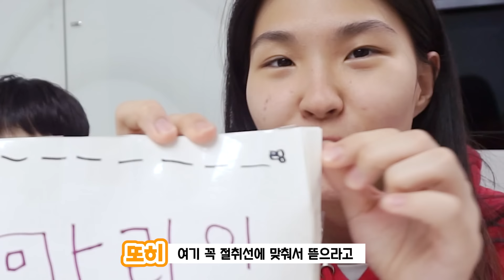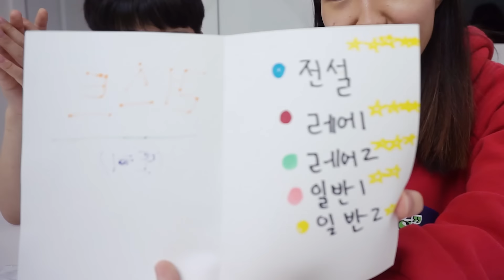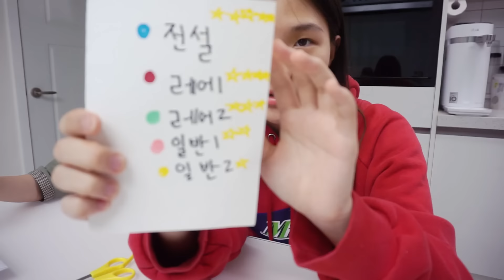또히💛드디어 유니가 만든 말랑이 랜덤박스 개봉!! 또히의 반응은?? 유니에게 말랑이 랜덤박스 선물 받았는데... 별난가족 (feat. 또히)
입시준비로 지친 또히언니에게 유니가 말랑이 랜덤박스 선물을 주었어요!!
과연 또히언니는 좋아했을까요??

궁금하시면 영상 끝까지 봐주세요^^!!

별난엄마 채널에 여러분들의 의견을 댓글로 많이 달아 주세요~